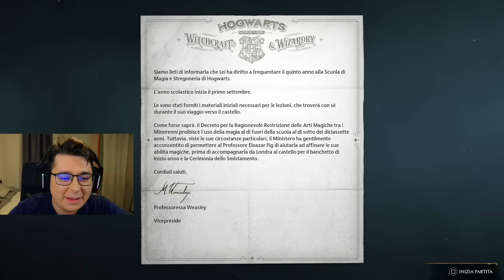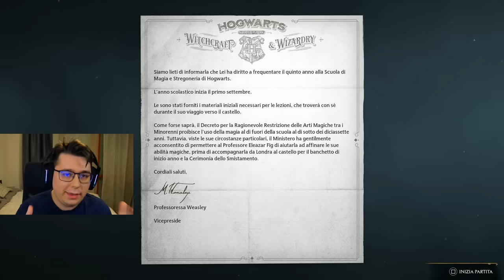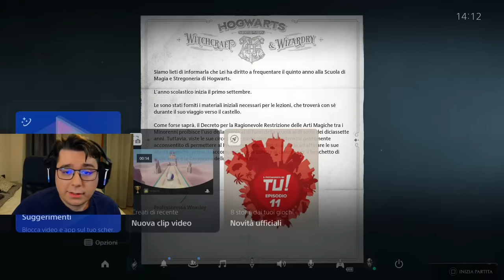LIVE - COMINCIA LA NOSTRA AVVENTURA SU HOGWARTS LEGACY!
Abbonati al mio canale per accedere a dei vantaggi esclusivi pazzi in CUL0:

In live tutte le settimane:
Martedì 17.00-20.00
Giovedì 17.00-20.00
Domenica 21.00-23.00